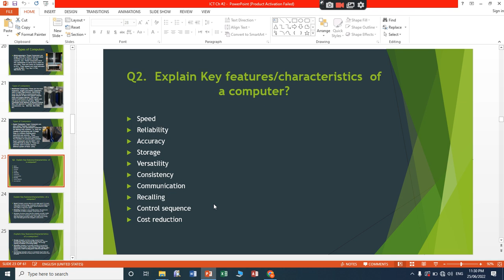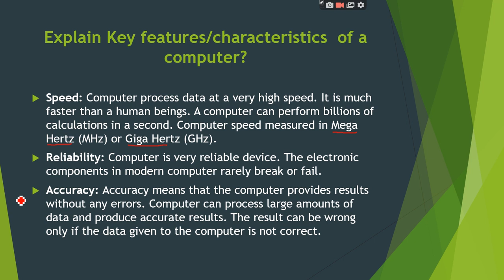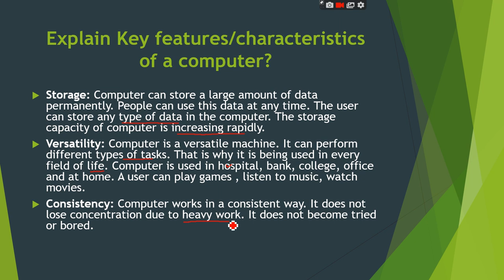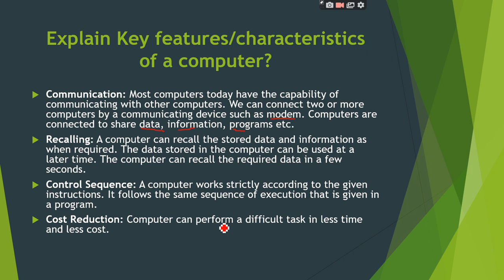Key Features of Computer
Explain Key features/characteristics  of a computer?
Speed
Reliability
Accuracy
Storage
Versatility
Consistency
Communication
Recalling
Control sequence
Cost reduction